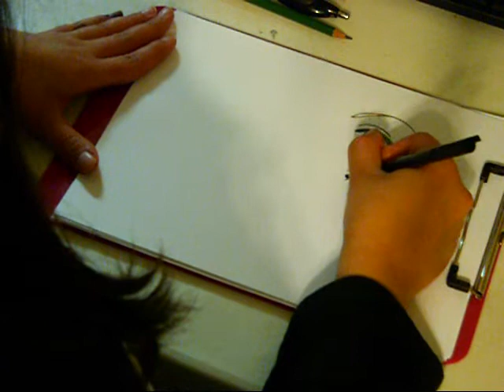Eye Tutorial 1/1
I finally made an eye tutorial. Hope it's helpful! ^^

Music is free to use. The first song is by Orlando Lanzini and the second by Alessandra Marchionni.

Songs: Flower, Fragile and Sweet

Eye Tutorial drawing painting pen marker anime manga artist art speed